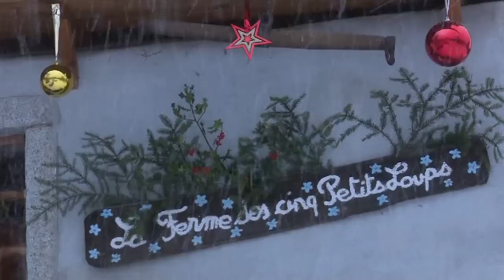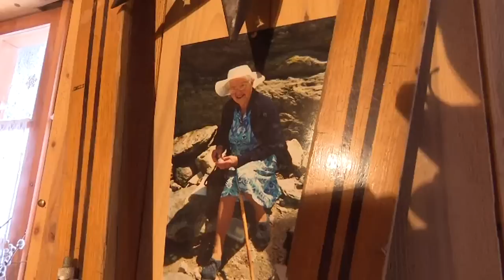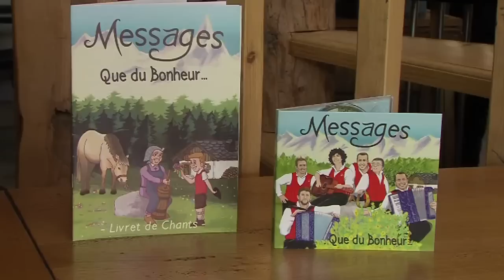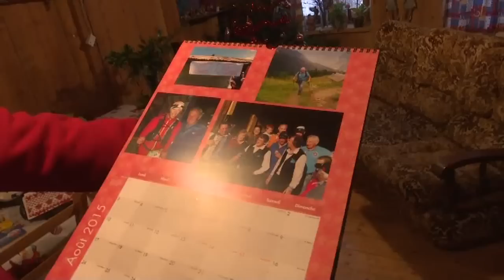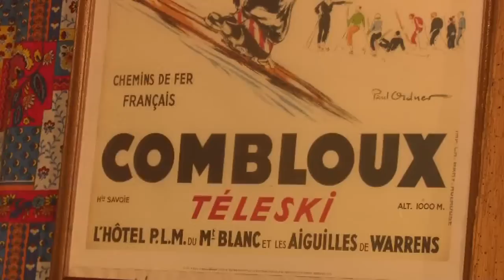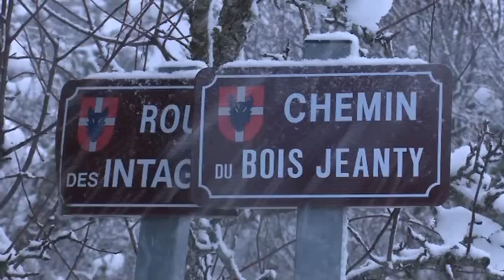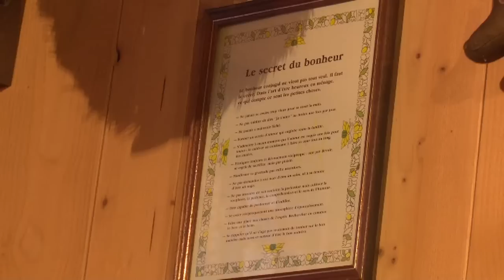La place du village : Rencontres aux Intages à Combloux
Village touristique de montagne, appartenant à la province historique du Faucigny et à l'actuelle communauté de communes Pays du Mont-Blanc.

Traditionnellement tourné vers la céréaliculture, le village s'oriente vers l'activité touristique estivale dès les années 1920. Déjà au XIXe siècle Victor Hugo désignait le village comme « la perle des Alpes dans son écrin de glaciers ». Au cours des années 1930, les sports d'hiver se développe donnant naissance à la station de ski et relié au grand domaine Évasion Mont-Blanc. Aujourd'hui, on tend à utiliser l'expression promotionnelle « Combloux 360° » pour désigner cette station du pays du Mont-Blanc, en raison d'un panorama sur les massifs environnants (Massif du Mont-Blanc, Massif des Aravis, Chaine des Fiz, Massif des Aiguilles Rouges, ... ). Elle a obtenu le label « commune touristique ».